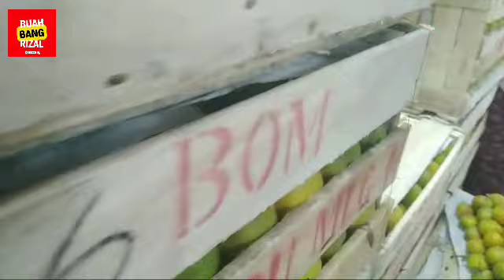KELILING KE PASAR INDUK KERAMAT JATI JAKARTA TIMUR!!